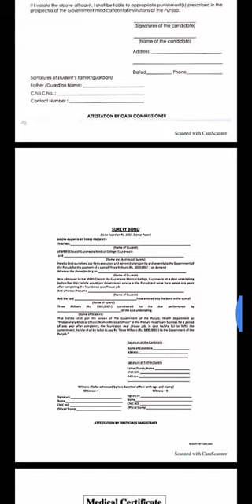Gujranwala medical college. Call letter 2023. Last date of documents .Fee structure. Hostel.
Call letter 2023 of Gujranwala medical college Gujranwala. pdf. last date of submission.Fee structure